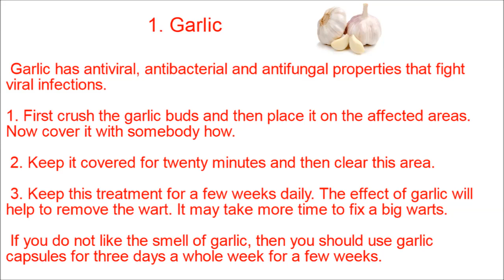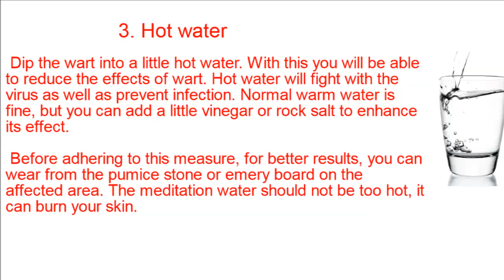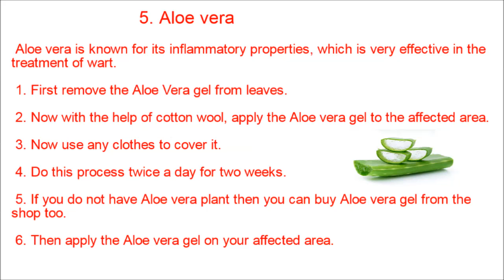Home Remedies for Warts.